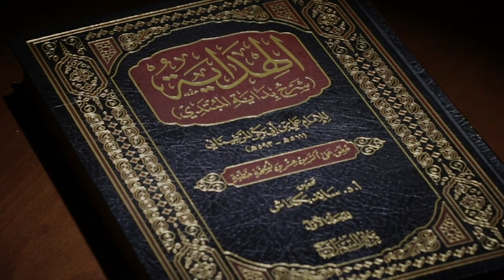Hidoya sharhi | 206 | Iylo (1) | Shayx Sodiq Samarqandiy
Hidoya sharhi